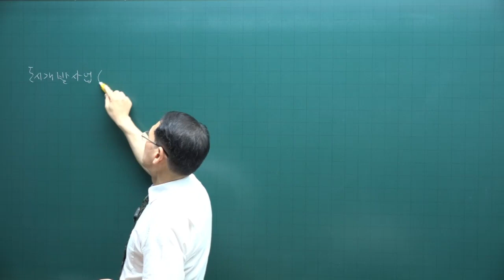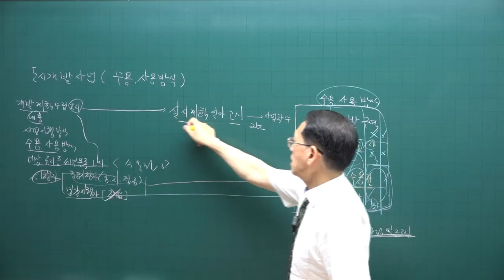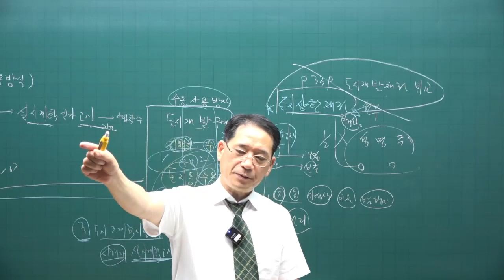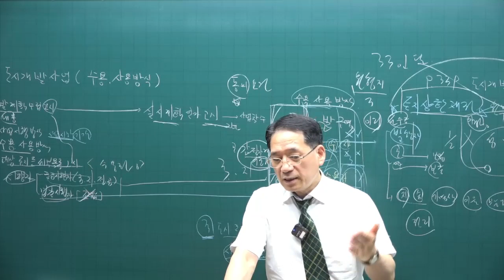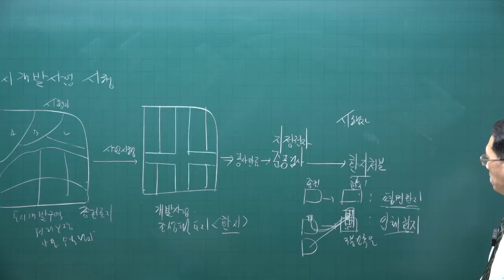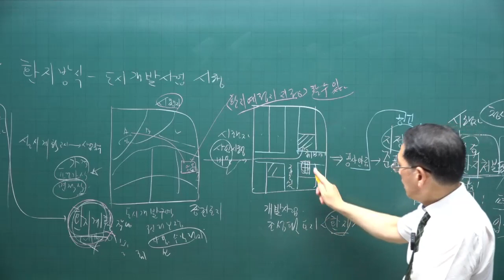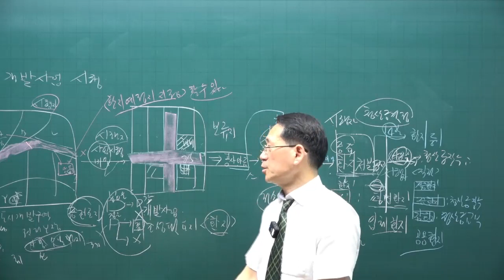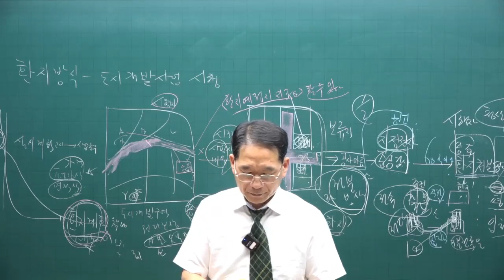[공전무 - 공인중개사 무료인강] 2023년 공인중개사 시험과목 부동산공법 박한수 교수 공인중개사 핵심이론 12강